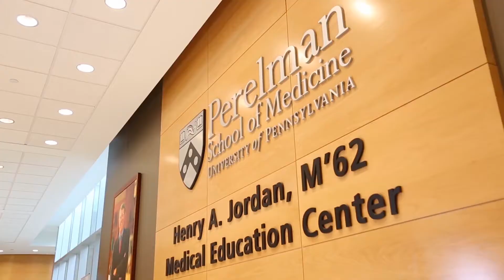Bonnie Ky – Protecting Your Heart Against Cancer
Dr. Bonnie Ky discusses the cardio-oncology program and how advances in her and her teams' research has made strides in improving the lives of cancer patients with cardiovascular complications.